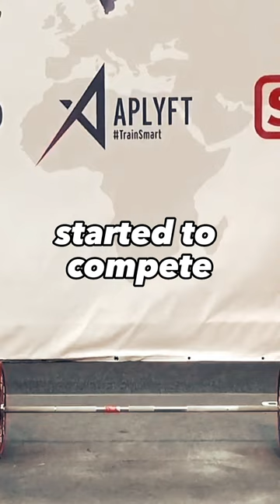Powerlifter’s Best Lifts Profile: Amanda Lawrence (p.1)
Photo credit: Citizen59